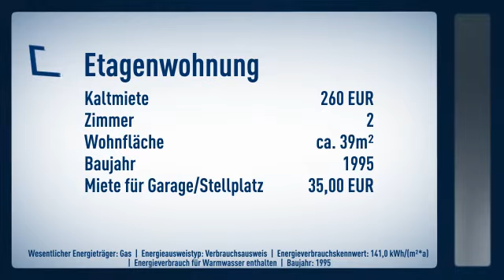Sehr schöne Neubauwohnung in Markranstädt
Objektnr.: 160114_1
Informationen zum Energieausweis:
Baujahr: 1995
Energieausweistyp: Verbrauchsausweis
Endenergiebedarf: 141.0kWh/(m²*a)
Energieverbrauch für Warmwasser enthalten
Heizungstyp: Zentralheizung